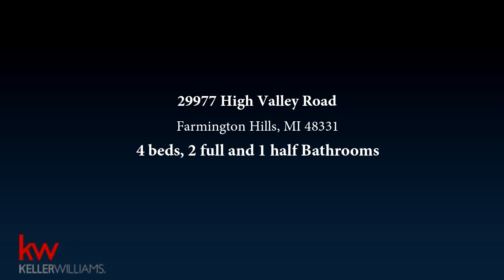29977 High Valley Road, Farmington Hills, MI 48331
Move In Ready! 4 Bedroom. 2.1 Bath. Beautiful 2 Story Family Home Nestled in Kingspointe Sub of Farmington Hills! First floor offers wood flooring, BRAND NEW CARPET IN THE WHOLE HOUSE. Brand new paint as well.  Spacious Family room w/ spectacular brick fireplace. Formal dining & large living room. Spacious kitchen with granite counters. Library/Office with wood floors as well. Upper level provides large master bedroom with  private bath. 3 more spacious bedrooms . Large full bath w/ double sinks complete upper level. Lower level offers almost 1600 feet with the studs in place for you to finish. Large deck and tennis court/ice rink.  professional landscape w/circular driveway. Fully renovated & updated to perfection & exceptionally maintained! Within close proximity & connected to Rolling Oaks serene walking trails w/play structures. Easy access to expressways, dining & shopping.

Bedrooms: 4
Bathrooms: 2 full and 1 half
Square Feet: 2668
Price: $324,999

05/21/2019 02:16:29 am

Last modified: